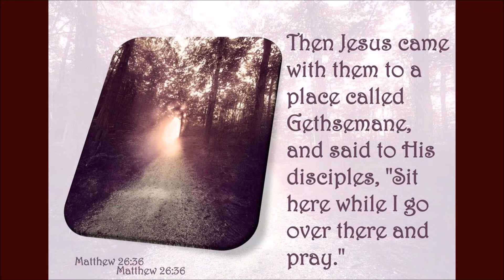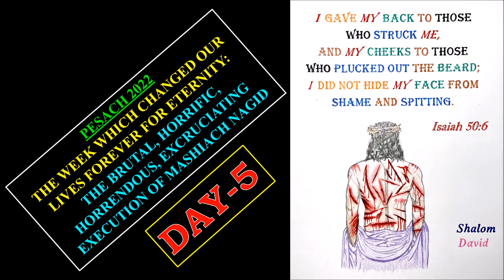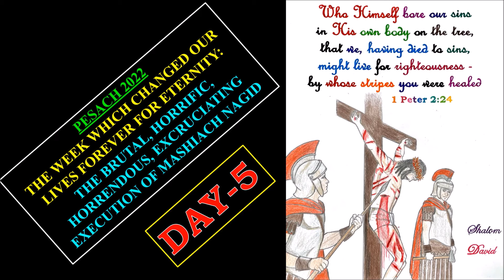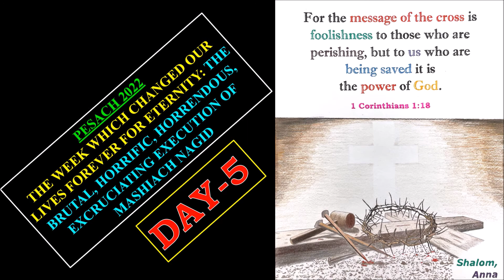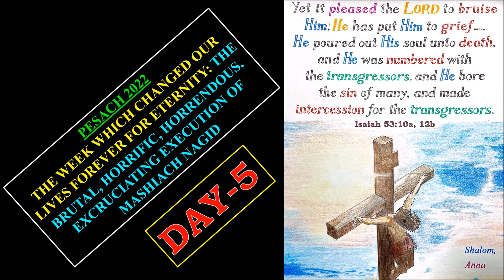THE AGONY OF AGAPE LOVE & THE CUP OF HASHEM- WON’T I DRINK THE CUP WHICH MY HOLY FATHER HAS GIVEN?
Greetings our dear brothers & sisters and co-laborers in our Great God and Holy Lord Yeshua HaMashiach,
Once again to Messiah and Him Alone be All the Praise Honor and Glory. For Infinitely Worthy is the Exalted Lamb of HaShem who was slain for our transgressions, our iniquities and our sins. Once again Thank you for viewing us. We thank you for being a Part of this Staggering Week which Messiah in His Great Mercy has Ordained for us- “The Week Which Changed Our Lives Forever For Eternity: The Brutal, Horrific, Horrendous, Excruciating Execution of Mashiach Nagid”. This is the Week which Changed our Lives Forever For Eternity! HalleluYAH! Glory be to the Exalted Lamb of HaShem, who alone is Infinitely Worthy!
As we journey together through “The Week Which Changed Our Lives Forever For Eternity: The Brutal, Horrific, Horrendous, Excruciating Execution of Mashiach Nagid”, let Us recall to our minds - THE INCREDIBLE EXTREMES OUR MESSIAH WENT ON OUR BEHALF SO THAT ME AND YOU CAN BE A PART OF RAPTURE!! SO THAT ONE DAY WE CAN BE WITH OUR GREAT GOD AND HOLY LORD YESHUA HAMASHIACH TO BEHOLD HIS GLORY. If you are tired and weary waiting upon the Lord- Our Omniscient Messiah knows it- so let us be still and know that He is the One True Living God. Let us make Him the KURIOUS (Lord) of every single cell of our body today!! And let us Truly be Messiah’s Doulos (Bondservant). Our Adonai doesn't deserve to be #1 on a Priority List of Ten Things but #1 on a list of One Thing!! The Rapture/Harpazo/Catching Away of the Bride of Yeshua is at Hand. Where are your eyes set on Today??? On the Rapture or Yeshua HaMashiach? Although from the periphery it might seem to be the same thing but it is not. There is a very very big difference. WHAT IS IT THAT MOTIVATES YOU and ME TO PURSUE YESHUA HAMASHIACH?? We do encourage you today to please do evaluate yourself in this light and please do ask Ruach HaKhodesh to guide you. We are almost at the end of end times and let us remember the incredible extremes our King Yeshua HaMashiach underwent on our behalf (Psalm 22, 69; Isaiah 53) so that we may live and be adopted sons and daughters of His Kingdom. Let us all purify ourselves and get ready to embrace our reigning and coming King Jesus Christ of Nazareth! (1 John 3:3)

We do request you our dear brothers & sisters to please do keep praying for our continued strength and endurance so that we can walk worthy of the Calling our Great God and Holy Lord Yeshua HaMashiach has on my family & me to walk in His Pre-Ordained Paths (Eph. 4:1-3; Heb. 12:1-2). We thank you so much for your continued prayers. Also, me & my family are indeed praying for you all and especially for each and every fellow brethren who has asked for prayers so that Messiah’s Mighty, Holy, Perfect and Pre-Ordained Will be accomplished through and in you all. We do claim on Phil.1:9-11, 2 Thes. 1:11-12 and Col. 1:9-12 for each one of you.

Also, if and only if Ruach HaKhodesh leads you to donate to this ministry, which will as a matter of fact help us to sustain our basic needs (like house rent, water & electricity bills and things alike)- please do use the following link:

We thank you for your support for our sustenance and pray that may our Holy Adonai bless you all abundantly to glorify His Holy Name and may Yeshua HaMashiach open for you the windows of heaven, And pour out for you such blessing, That there will not be room enough to receive it (cf. Mal. 3:10).

Also, our dear brothers & sisters, we once again highly encourage to be a part of our Berean Expository Bible Study. Our First session started in Sept. 2016. Please do take this opportunity to go on this adventure which will definitely help each one of us to KNOW HIM and NOT About Him. The link is below:

May the Lord bless you abundantly in this exciting journey to explore and get to know the Greatest Man Ever who visited us. Also, we encourage you all to join our Berean Expository Group Forum so that on this exciting adventure we can exhort, edify and encourage each other as ‘Bereans’ to grow in the grace and knowledge of our Lord & Savior our Soul-Sustainer & Breath-Giver and our All-in-All, Yeshua HaMashiach.

We claim on Scriptural Promise of Eph. 3:14-21 for each one of you. Shalom!